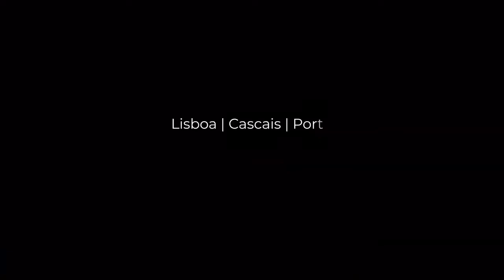Estúdio com terraço e garagem em Matosinhos, Porto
Estúdio com terraço e garagem em Matosinhos, Porto. (Fotos correspondentes ao andar modelo T2)

Este apartamento com 43 m2 de área bruta privativa, é composto por uma sala, kitchenette em open space, uma casa de banho e um terraço (24 m2).

Dispõe ainda de uma garagem para um carro e uma arrecadação.

Características:

- Imóvel com conceito smart living
- Garagem para 1 carro adaptado a automóveis elétricos
- Arrecadação
- Terraço (24 m2)
- Iluminação exterior
- Portas alta segurança
- Portaria 24h
- CCTV nas zonas comuns e acesso à garagem
- Pavimento em soalho flutuante na sala
- Pavimento cerâmico na cozinha e casa de banho
- Tetos falsos
- Bomba de calor para águas quentes sanitárias
- Isolamento acústico e térmico entre pisos e frações
- Secador de toalhas na casa de banho
- Pré instalação de ar concionado
- Eletrodomésticos Bosch na cozinha
- Equipado com fibra ótica
- Iluminação LED de baixo consumo energético

O Projeto Evolution vem oferecer um novo conceito de habitação na oferta residencial do Porto, caracterizando-se pela democratização das novas tecnologias e pelo nível de acabamentos e conforto inspirado nas mais modernas habitações da Europa.

Uma das características mais relevantes do projeto é o conceito de smart living, aliando a tecnologia e inovação à funcionalidade e segurança, onde cada divisão procura a máxima eficiência das suas funções e espaço, com um design diferenciador, arrojado e pleno de luz natural.

O empreendimento oferece 170 apartamentos de tipologias T1 Studio a T3, com áreas entre os 47 m2 e os 370 m2, dispondo de arrecadações, varandas ou terraços e estacionamento subterrâneo adaptado para automóveis elétricos.

O Evolution encontra-se numa localização perfeita, entre 10 a 15 minutos do centro do Porto assim como do centro de Matosinhos, da Foz do Douro e ainda do Aeroporto Internacional Francisco Sá Carneiro.

Rodeado por todo o tipo de restauração, aqui terá acesso a uma variedade gastronómica e ainda a todo o tipo de comércio, escolas, universidades, hospitais e museus.

Beneficiando de centralidade, encontra-se próximo de tudo o que a vida moderna nos faculta: comércios e serviços, próximo da estação de metro Matosinhos Sul, Mercado Municipal de Matosinhos, Casa da Arquitectura Real Vinícola, restaurantes, supermercados, farmácias, escolas, ginásios e do Parque da Cidade. Proximidade ás principais vias de acesso a cidade.

Mar e gastronomia. São duas palavras que podem descrever bem Matosinhos. Localizada ao lado do Porto, a cidade de Matosinhos é banhada pelo Oceano Atlântico o que a torna atractiva para a pratica de desportos náuticos, vela, windsurf, surf.

A sua extensa relação com o mar, a Ocidente, marcou definitivamente o Concelho, daí a natural criação de infraestruturas que actuam como vectores fulcrais no desenvolvimento de uma região - o Porto de Leixões, segundo maior nacional, o Terminal TIR do Freixieiro por onde passa grande parte das importações do País, para além da Exponor, Parque de Exposições do Norte e Centro de Congressos e da proximidade do Aeroporto Dr. Francisco Sá Carneiro.

O Concelho de Matosinhos conta hoje com símbolos urbanísticos e arquitectónicos de grande significado, da autoria de arquitectos de à escala mundial, como Álvaro Siza Vieira, Alcino Soutinho, Fernando Távora e Souto Moura.

PROP-005585